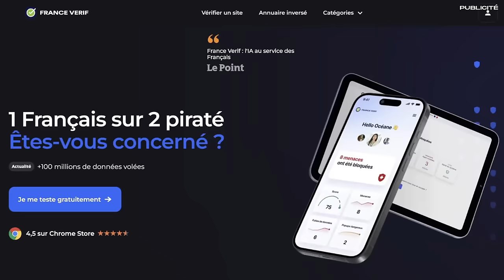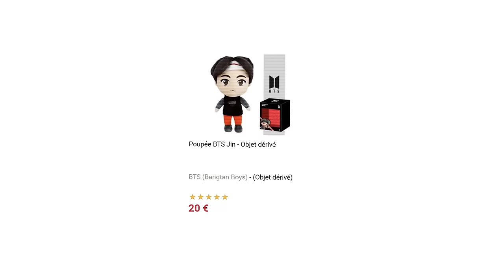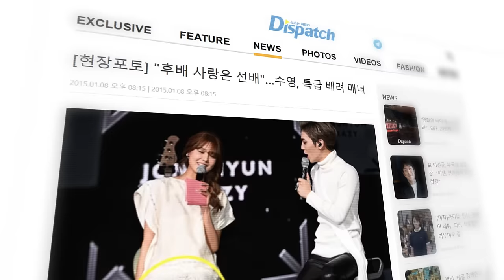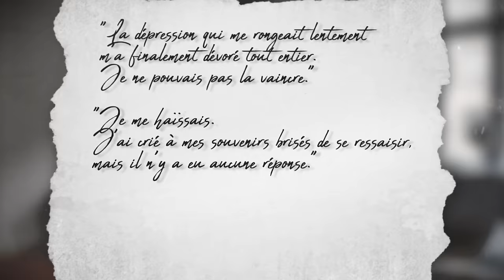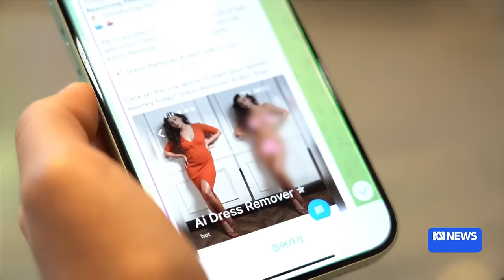LA SOMBRE RÉALITÉ DE L'INDUSTRIE DE LA KPOP...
J'ai enquêté sur la face cachée de la KPOP, sur les groupes comme BTS, BLACKPINK...
Derrière des clips comme "Dynamite" à plus d'1 milliard de vues, se cache de gros labels qui dirigent cette industrie de manière très millimétré. Manipulation, chantage et pire: on parle de ce qui se cache dans le sombre milieu de la KPOP...

Vidéos utilisées (pas exactement dans l'ordre et il doit surement en manquer quelques-unes dsl) :

BLACKPINK - 'How You Like That' DANCE PERFORMANCE VIDEO
BTS (방탄소년단) '작은 것들을 위한 시 (Boy With Luv) (feat. Halsey)' Official MV
F(X)Sulli's last words on her IG live
Une star déchue dénonce l'univers impitoyable de la K-pop
Seo Taiji&Boys - Come Back Home, 서태지와 아이들 - 컴백홈, MBC Top Music 19951124
A DAY IN THE LIFE OF KPOP TRAINEES - Documentary
Do You Dream of Being a KPOP Idol
K-Pop  comment ce phénomène a envahi la France
BTS(방탄소년단) - Dynamite (2020 KBS Song Festival) I KBS WORLD TV 201218
BLACKPINK - 'SOLO' + '뚜두뚜두(DDU-DU DDU-DU)' + 'FOREVER YOUNG' in 2018 SBS Gayodaejun
Incroyable immersion dans l'usine de la Kpop
Corée  le culte de la beauté
BTS Take BuzzFeed’s  Which Member Of BTS Are You  Quiz
BLACKPINK Play 'How Well Do You Know Your Bandmates'   Billboard Cover
EXO on American Music + Inspiration to Fans Exclusive Interview
BTS (방탄소년단) 'Life Goes On' Official MV
[MV] TheEastLight(더 이스트라이트) _ Love Flutters(설레임)
SHINEE WORLD THE BEST 2018 - From Now On
SHINee - Sherlock (Clue + Note)
[Comeback] SHINee - Waiting for On Air , 샤이니 보이는 라디오 팬서비스 모음 [푸른 밤 종현입니다] 20150517
131017 SHINee Cut@Wide Ent News [Eng Sub]
Jonghyun - Sugar, 종현 - Sugar, DJ Concert 20150906
[BANGTAN BOMB] Grammy Nomination Night - BTS (방탄소년단)
BTS & Papa Mochi Are Reunited!
BTS Full Interviews with Ellen
[EPISODE] BTS (방탄소년단) 'Dynamite' MV Shoot Sketch
[EPISODE] BTS (방탄소년단) 'Butter' MV Shoot Sketch
BTS (방탄소년단) Anpanman, So What, Make It Right @Love Yourself - Japan Concert
BLACKPINK - ‘블핑하우스 (BLACKPINK HOUSE)’ EP.1-5
BTS Reacts to Their Favorite Fashion Trends   Drip Or Drop   Cosmopolitan
JENNIE Reveals Her Biggest Cheerleader & Life As A BLACKPINK Girl   Ask Me Anything   ELLE
SULLI 설리 '고블린 (Goblin)' MV
BLACKPINK eating food for two minutes
BLACKPINK - ‘Pink Venom’ M V
[CHOREOGRAPHY] BTS (방탄소년단) 'Butter' Special Performance Video
I Want To Be A K-Pop Idol Can Intensive Bootcamps In South Korea Help - Part 2  Talking Point
$10,000 A Year On K-Pop How Far Will Fans Go To Support Their Idols - Part 1  Talking Point
How To Become A K-Pop Idol Life As A Foreign Trainee
LOONA Reveals Whos the Best Dancer, Rapper, and More  Superlatives
The Making Of A K-Pop Music Video
Who Is Your BLACKPINK Fashion Icon  BLACKPINK Light Up The Sky  Netflix
[MV] GIRLS DAY(걸스데이) _ Something (Dance ver.)

Aide écriture : MNB (merci bg)
Musique d'outro : illi - Salam (quel son de fou allez écouter)